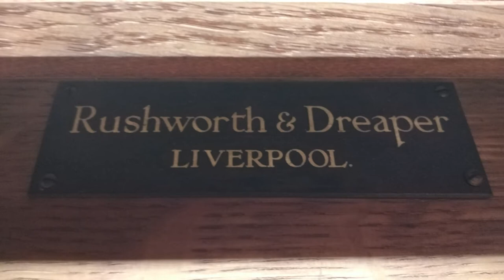Hymn tune: PENLAN - David Jenkins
This is the hymn tune PENLAN, often used for the hymn 'In heavenly love abiding' written by Anna Laetitia Waring (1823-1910). The music is by David Jenkins (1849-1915), and I've only made some very slight variations to the harmony.

Recorded during private practice time at Wellesley Parish Church, Fife, Scotland on the Rushworth and Dreaper organ housed behind the chancel.